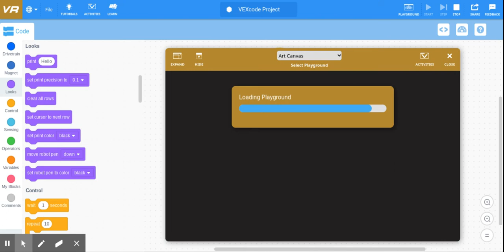Untitled Dec 21, 2020 11 58 AM ashton video